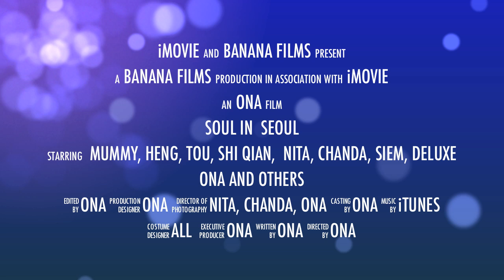KOREA | We have fun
Forever we are one ^^